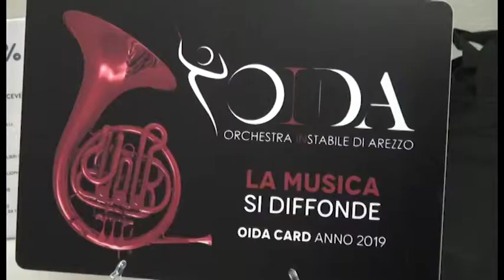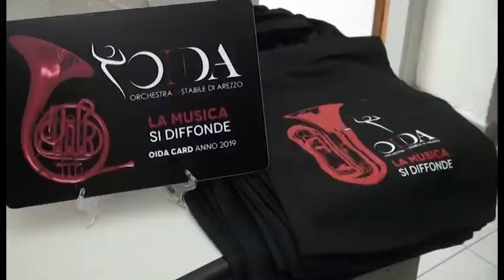Oida racconta Fabrizio De Andrè, un omaggio nel ventennale della sua scomparsa